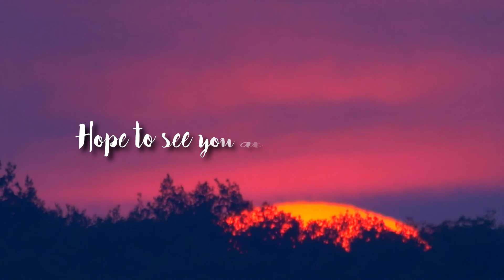Bril Family VACAY 2022 Austin DRONE FOOTAGE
2022 Family vacation time - Drone Footage. THANK YOU NTL for filming! Enjoy!!